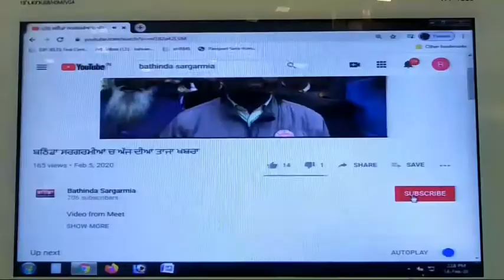Bathinda 15 ਅਗਸਤ ਤੇ ਫਰੀਡਮ ਫਾਇਟਰਾ ਨੂੰ ਮਿਲੀ ਨਿਰਾਸ਼ਾ